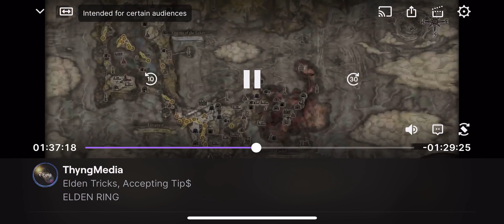FROM CO-OP ⚔️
Another Thyng Stream.

Elden Ring Co-op and pvp highlights. Awaiting that DARN DLC...